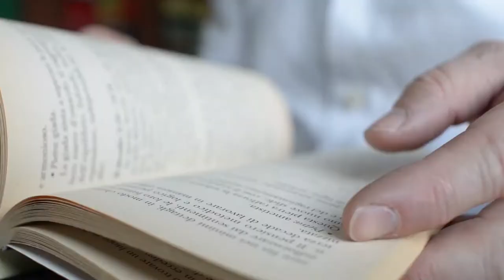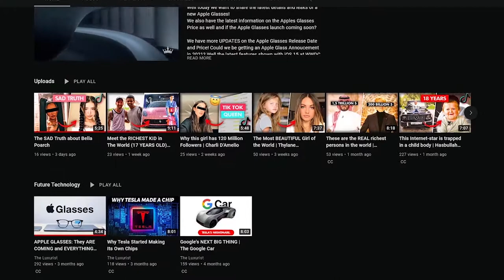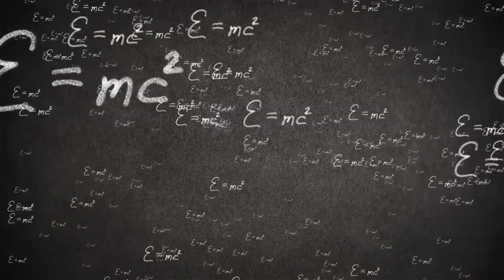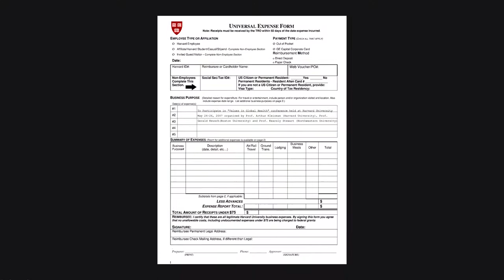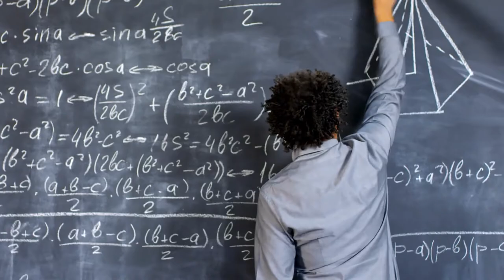Inside Harvard University | Harvard Campus Tour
What is it like inside the Harvard University? Have you dreamed of going to Harvard University?

This video is the BEST Harvard University Campus Tour you'll find on the internet.

MIT Campus Tour ➤ SOON!

Harvard University is a Ivy League University located in Cambridge, Massachusetts. Harvard is the most prestigious university around the whole globe and one of the best universities in the world. It is even just a short walk to MIT! The campus of the University is elegant and full of history.

To get into Harvard University is insanely difficult, but at least you can now appreciate their campus. But seriously though, if you want some free college admission advice, we'd highly suggest you sign up for College Advisor because we've talked to their founder personally and we can tell you that they're a great company with a great mission. You'll get connected with advisers from the schools you're applying to which means they can give you personalized application tips!

HARVARD TOUR GUIDE
0:00 The Harvard University
1:54 Harvard Majors
2:47 Harvard Admission Process
4:27 What happens if you get accepted

Beautiful, understandable, critical and well-founded. We do essays on exploring the world of Technology and Innovation.